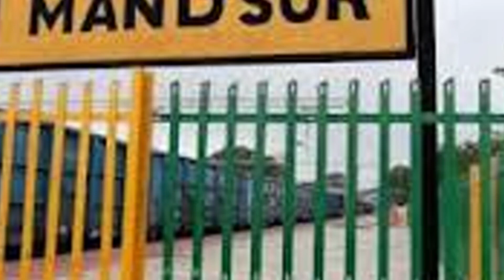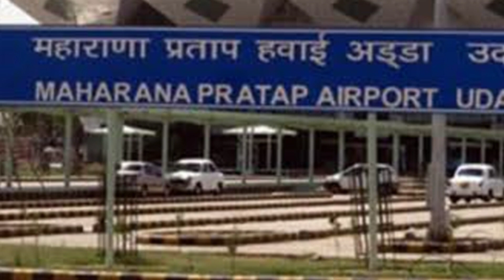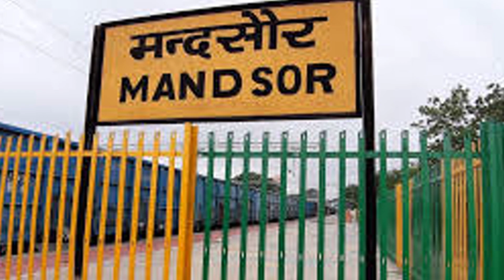मंदसौर जिला ! MANDSAUR Jila ! MANDSAUR District history ! MANDSAUR City MP ! Madhya Pradesh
MANDSAUR city मंदसौर जिला ! MANDSAUR Railway Station ! MANDSAUR Bus Stand
छतरपुर जिला ! chhatarpur jila ! chhatarpur district history ! chhatarpur city mp ! madhya pradesh

HISTORY OF MANDSAUR
MANDSAUR NAME HISTORY
ABOUT A TOURIST PLACE
TRANSPOTATIONS
MANDSAUR RAILWAY STATION
MANDSAUR ROAD
MANDSAUR AIRPORT
MANDSAUR EDUCATIONS
MANDSAUR ALL RELIGIOUS
MANDSAUR TOTAL AREA AND POPULATIONS
MANDSAUR CITY RIVER NAME
MANDSAUR TO NEW DELHI DISTANCE
मंदसौर का किला
मंदसौर लाइव
मंदसौर रेलवे स्टेशन
मंदसौर जिला का रावला
मंदसौर जिला के भजन
मंदसौर जिला की कॉमेडी
मंदसौर जिला मध्य प्रदेश
मंदसौर जिला की पब्लिक न्यूज़
मंदसौर जिला
मंदसौर
madhya pradesh mp
MANDSAUR

MY Other Videoss:-

Goa Calangute Beach Video || Calangute Beach Goa || Goa Wale Beach Pe Video ll Gova
👙Calangute Street Market Goa | Most Visited Place in Goa ! Goa Street Market ! goa shopping market
वाटर पार्क नॉएडा !! Water Park Noida WOW | Worlds Of Wonder Wave Pool | Water Park Hot in India
Mathura Temple Travel: Dwarkadheesh Temple Mathura | Dwarkadhish Mandir Mathura | live darshan today
झांसी बस स्टैंड !! Jhansi Bus Stand Video
Morjim Beach Goa Famous for Foreigners | Must Visit Place in Goa 2022 Goa Wale Beach 🏝🏝
गोवा वाले बीच पे ! goa ka samundar ! goa beach video ! samundar ka video ! gova ! goa samudra
Goa Video Calangute Beach ll गोवा में कलंगुट बीच पर विदेशी विडियो ll गोवा वाले बीच !! Videshi Video
हरिद्वार की लेटेस्ट वीडियो !! Har ki Pauri Haridwar Ki Latest Video !! Haridwar Bathing